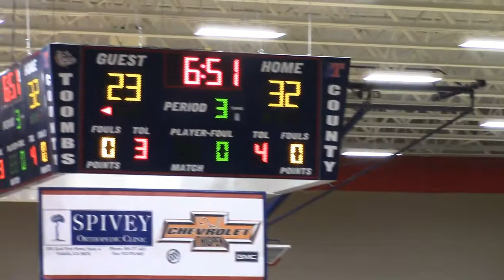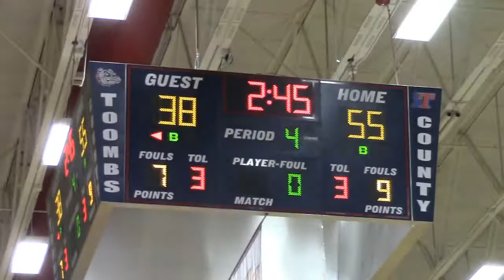Toombs County Girls 59, Montgomery County 51